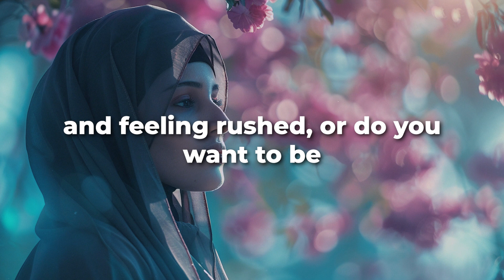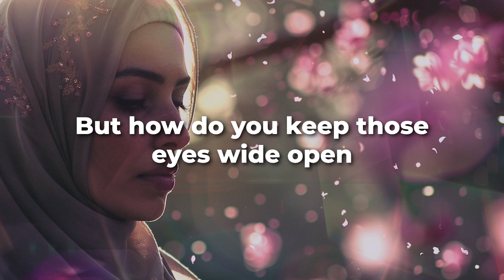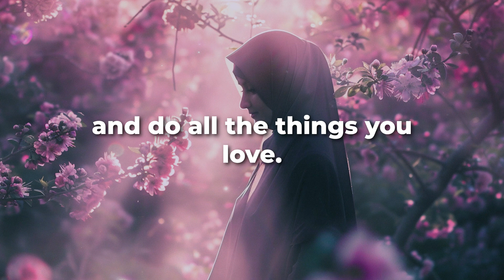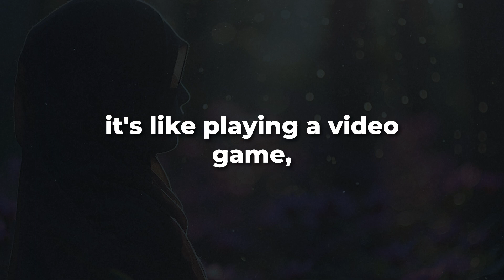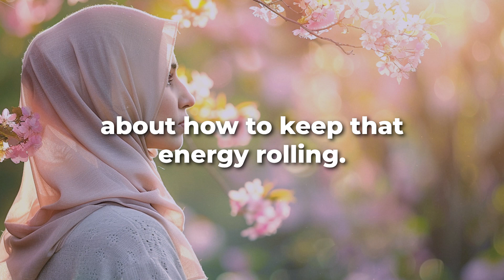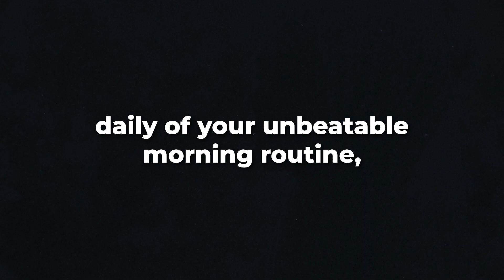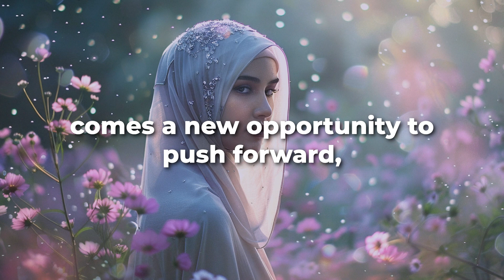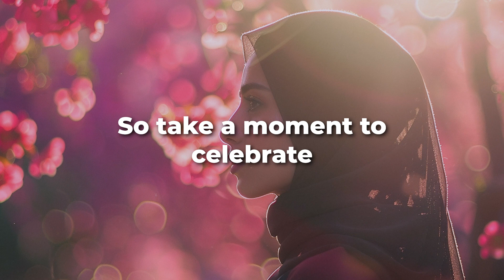5AM Productive Morning Routine As A Muslim Student (MUST WATCH In 2024)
"Master Your Mornings: The Ultimate 5AM Productive Morning Routine for Muslim Students 🌅 2024 Essential Guide!

Assalamu Alaikum Wa Rahmatullahi Wa Barakatuh, dear brothers and sisters in faith! Are you a Muslim student striving to maximize your productivity and integrate your faith seamlessly into every aspect of your day?

🌟 Join us in our newest video, 'Master Your Mornings: The Ultimate 5AM Productive Morning Routine for Muslim Students', specially curated for those eager to kickstart their day with energy, focus, and spiritual fulfillment.

In this comprehensive video, we unveil the secrets to a morning routine that not only boosts your productivity but also strengthens your connection with Allah (SWT). From the serenity of Fajr prayers to the dynamic activities that set the tone for a successful day, every moment is crafted to empower you in your academic, personal, and spiritual quests.

🌿 Key Takeaways from Your Journey with Us:
A step-by-step guide to a revitalizing 5AM morning routine

Tips for integrating Islamic practices into your daily start

Strategies for maintaining focus and motivation throughout the day

Insights on balancing academic responsibilities with spiritual growth

📌 Make sure to Read the Pinned Comment for extra resources and support designed to enhance your journey as a Muslim student.

📋 Video Chapters:
00:00:00 - Intro
00:00:52 - Part 1: Wake up with a purpose
00:03:17 - Part 2: Energize body and mind
00:06:11 - Part 3: Studying is like a game
00:09:09 - Part 4: Keep the brain sharp
00:11:54 - Part 5: What are your intentions?
00:14:31 - Part 6: Everyday step by step
00:16:16 - Last part: Make this part of your journey

🔔 Be part of our movement towards mastering productivity, academic excellence, and spiritual growth. Your participation is crucial as we build a supportive, inspiring community dedicated to collective advancement. Share your morning routine tips and stories, and let's grow together in faith and success!"